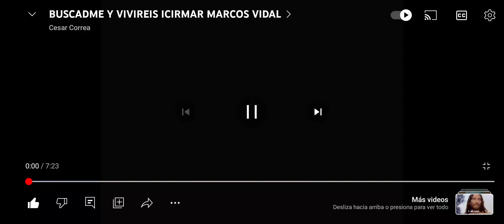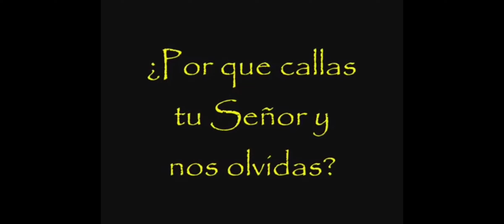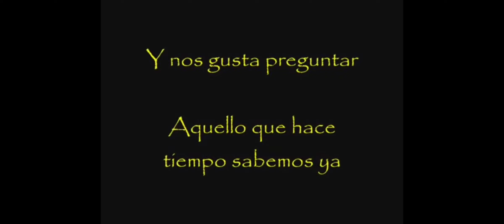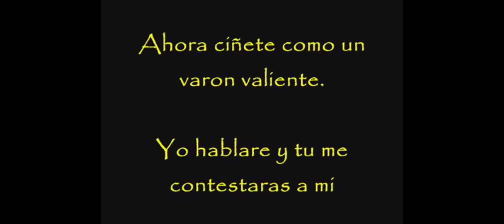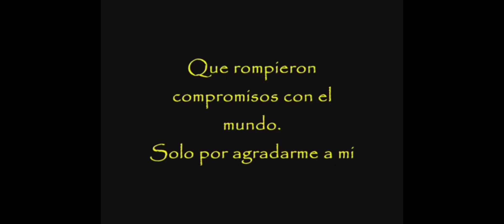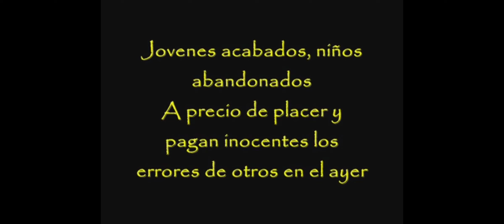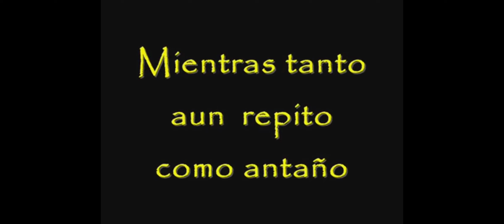BUSCADME Y VIVIREIS 😭😭🙏🛐☝️☝️🙌